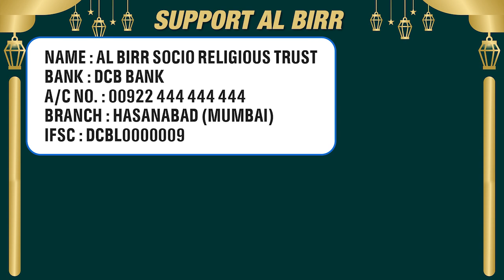Iss Ramzan Quran Ko Seekho | Suniye SAHABA (R.A.) Ka Amal Kaisa Tha ? By Shaikh Farooq Umri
We Accept GPay / Paytm No.: 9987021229

Account Details
Name : Al Birr Foundation
Bank : ICICI Bank
A/C No. : 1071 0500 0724
Branch : Mazgaon (Mumbai)
IFSC : ICIC 000 1071
Account Type : Current

Al Birr Foundation is Registered Under 80G
50% Tax Benefit

Shaikh Shifaullah Salafi (Truste Al-Birr) 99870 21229